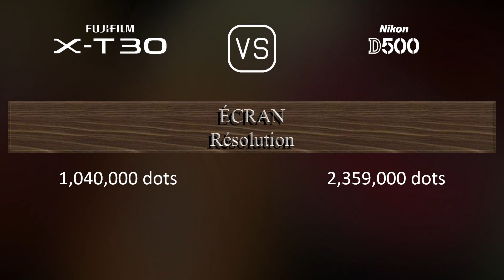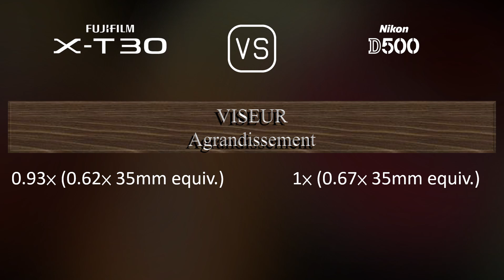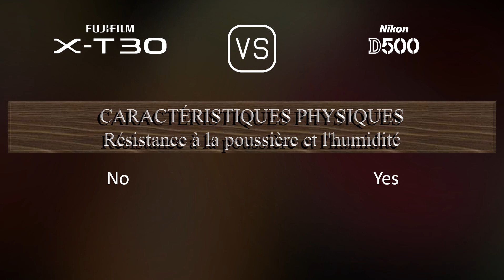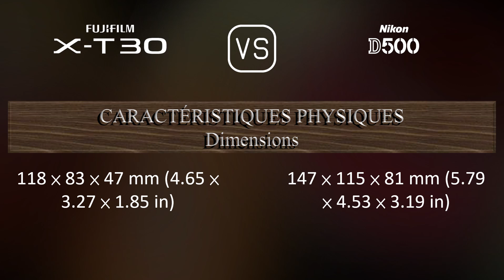Fujifilm X-T30 vs. Nikon D500: Une Comparaison de Caractéristiques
Cette vidéo fournit un aperçu des fonctionnalités du Fujifilm X-T30 et du Nikon D500 dans une comparaison de caractéristiques (comparison of specifications).

00:25 LANCEMENT
00:33 BOÎTIER
00:40 CAPTEUR D'IMAGE
01:01 IMAGE
01:16 OPTIQUE ET MISE AU POINT
01:41 ÉCRAN
01:58 VISEUR
02:13 FONCTIONNALITÉS PHOTOGRAPHIQUES
03:06 FONCTIONNALITÉS VIDÉOGRAPHIQUES
03:20 STOCKAGE
03:24 CONNECTIVITÉ
03:49 CARACTÉRISTIQUES PHYSIQUES
04:07 AUTRES CARACTÉRISTIQUES